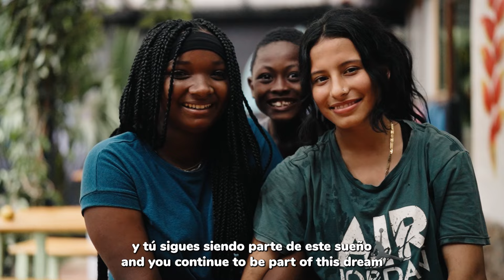Deseo de cumpleaños #7 - EL DESEO | Sin Mapa Perú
Si quieres unirte puedes escribirme o te dejo toda la información por acá:
- BCP Roberto Morales SOLES:
- INTERBANK ROBERTO MORALES SOLES
Mi número de Cuenta de Ahorros Soles en Interbank es: 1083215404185

Mis equipos | My Gear 🎥🎧 🔥:
Cámara: Sony Fx3
Lente: Sigma 24-70mm
Drone: DJI Mavic 2 Pro - Dji mini3 pro
Estabilizador: Dji Ronin SC
Micrófono: Rode Videomic Pro y Rode Go

- Compartimos $25 dólares si eres nuevo en Airbnb:
Este es mi equipo | This is my Team:

👨‍🚀🎥  Cámara:
👨‍🚀  Edición: Luis Mendoza @luismendoza.hz
👨‍🚀🖥 Gráfica y post: Jonathan Acuña @jnt95_
🐶 Asistente y fiel compañero: Films Morales @films_albi
Música | Music: 🔊

Toda la música que utilizo es de storyblocks y puedes encontrar los titulos durante el video.